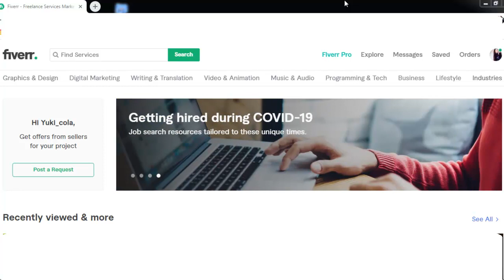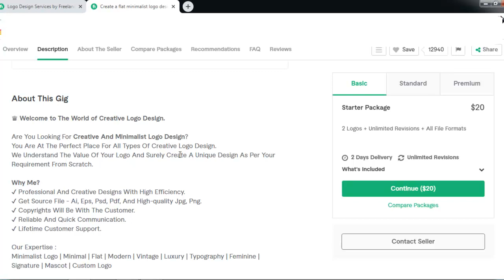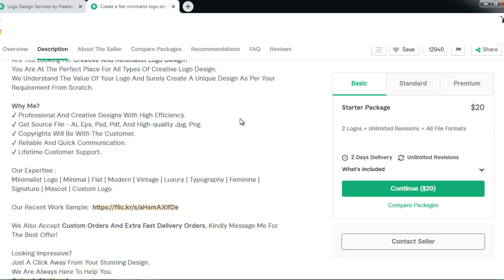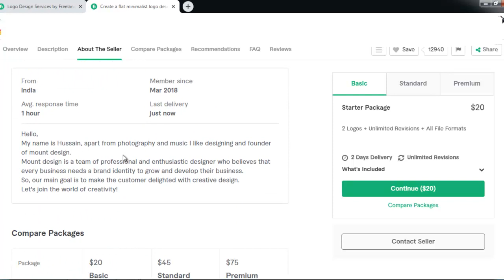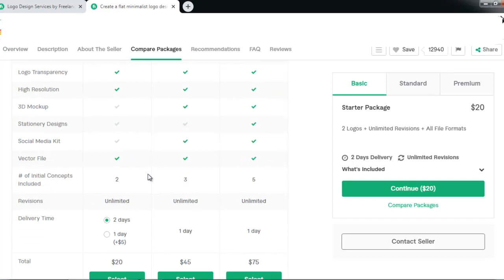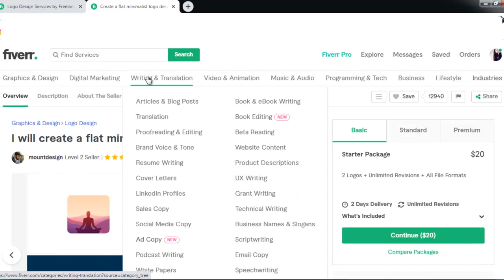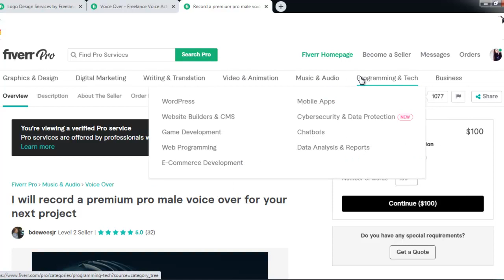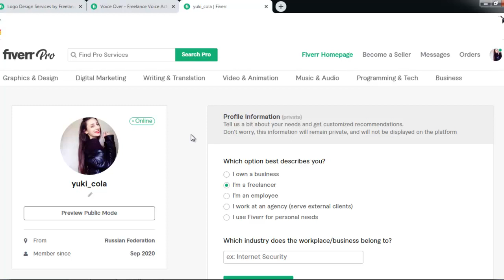Создала аккаунт на Fiverr. Обзор площадки.Что продавать? Фриланс заграницей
Посмотрим на популярную Фриланс площадку Fiverr. Что продают, как регистрироваться и просто мысли обо всем этом)

Instagram тут я отвечаю на ваши вопросы быстрее)